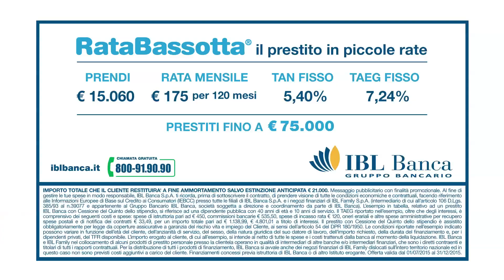Piccole rate mensili possono essere la soluzione ideale per un bel viaggio.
IBL Banca  presenta il nuovo spot RataBassotta. Protagonista il bassotto Otto Bass, che accompagna i diversi personaggi a ritmo di rap.
RataBassotta è il prestito in piccole rate per realizzare piccoli e grandi progetti… perché bassoèmeglio ;)